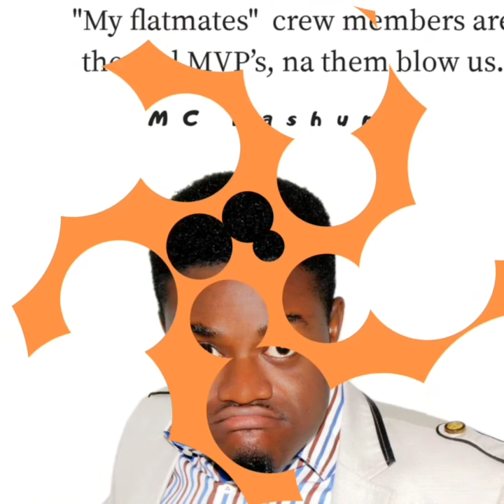Glance TV NIG.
Talk Shows, Exclusive Interviews,  Lifestyle,  Real Life Experiences  On the Go.